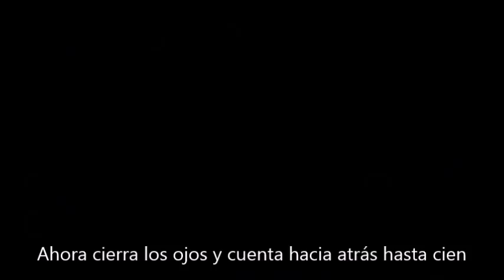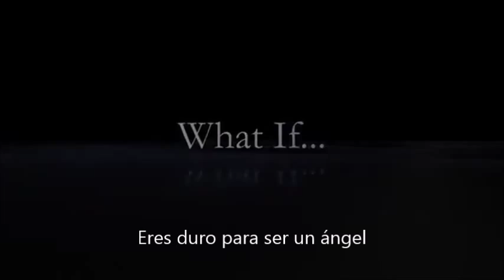What If... (2010) Trailer Subtitulado Español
What If... (Un Golpe Del Destino) es un drama cristiano de 2010 dirigido por Dallas Jenkins. Está protagonizada por Kevin Sorbo, Kristy Swanson, Debby Ryan y John Ratzenberger de Pixar. La película fue estrenada en cines el 20 de agosto de 2010. Es la primera película de una asociación de dos películas entre Jenkins Entertainment y Pure Flix Entertainment.

Hace quince años, Ben Walker (Kevin Sorbo) decidió dejar a su novia de la universidad Wendy (Kristy Swanson), y en última instancia, su fe, con el fin de llevar a cabo una lucrativa oportunidad de negocio (se graduó primero de su clase de la Escuela de Negocios de Harvard en lugar de recibir un doctorado en Teología con especialización en Arqueología Bíblica).

En el presente, Ben se ha convertido en un mago de las finanzas como la cabeza de su compañía, y acaba de proponer matrimonio a una novia encantadora y materialista. Cuando su auto se descompone en el camino hacia el aeropuerto, él es visitado por un mecánico brusco pero angelical (John Ratzenberger), quien le dice que tiene que ver lo que su vida hubiera sido como si hubiera seguido el llamado de Dios. De repente, Ben se encuentra en una realidad alternativa casado con Wendy, con dos hijas una adolescente rebelde Kimberly (Debby Ryan), y la hermana menor de Kimberly, Megan (interpretado por la debutante Taylor Groothuis) - está preparando para la iglesia el domingo por la mañana, donde está programado para dar su primer sermón como nuevo pastor. El mecánico explica que esta es una experiencia que Dios ha puesto en marcha para mostrar a Ben lo que habría pasado si él hubiera aceptado su otra profesión, el gran ¿Qué hubiera pasado si...?

Si Ben quiere volver a su antigua vida, lo primero que debe aprender a apreciar el valor de la fe y la familia, y tal vez redescubrir el amor de su vida. En la tradición de que es una vida maravillosa y el hombre de familia, What If... cuenta la historia de un hombre cuya idea de lo que se está perdiendo lo recuerda de lo que realmente quiere.